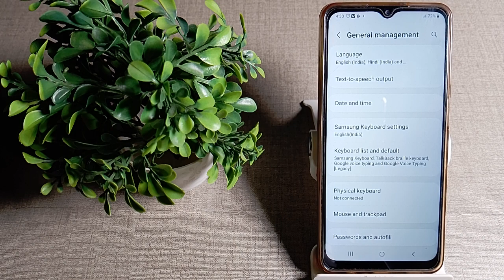how to add language in samsung galaxy A12 mobile